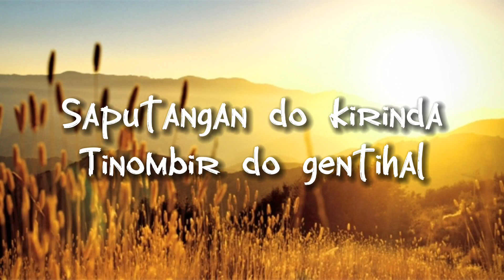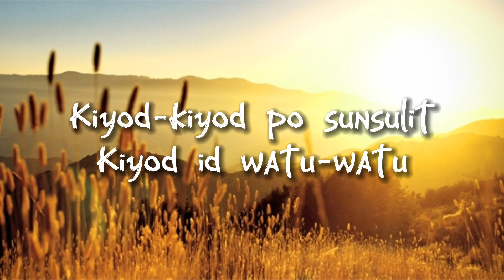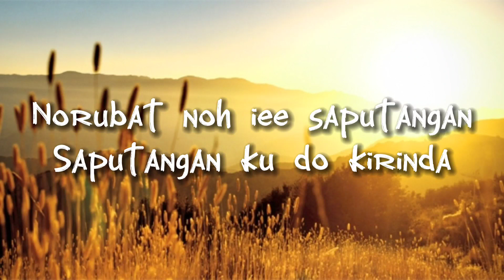Hain Jasli - SAPUTANGAN DO KIRINDA (Lyrics)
©️ Jika mana-mana penerbit atau label mempunyai masalah dengan lagu atau gambar ini, sila hubungi kami dan kami akan memadamkannya dengan serta-merta.